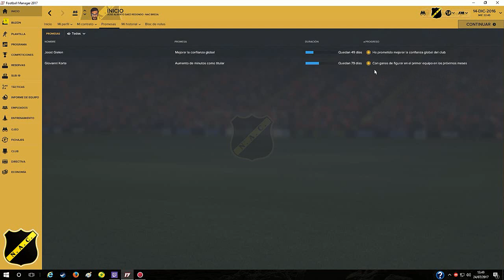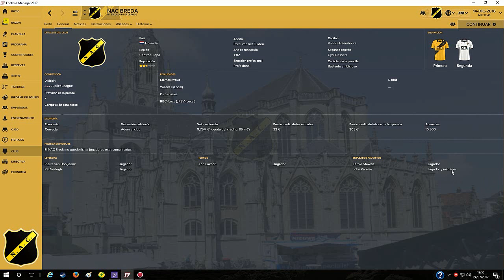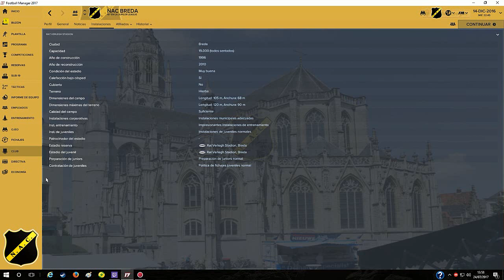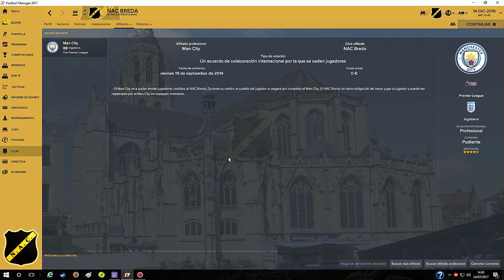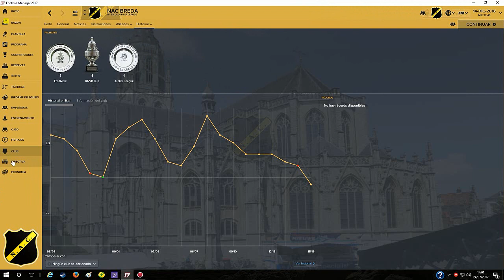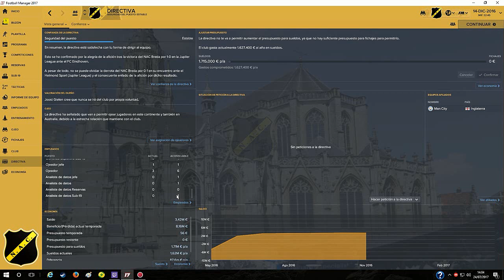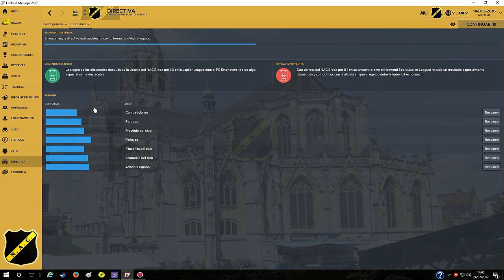PRIMER CAPITULO NAC BREDA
AQUI os dejo mi primer capitulo de la primera temporada del nac breda. donde mi objetivo es devolverle  a la eredivisie holandesa y mantenerlo.